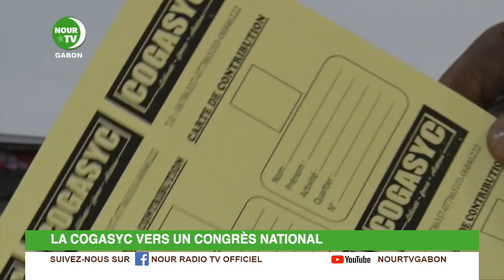COGASYC: appel à la mobilisation des commerçants pour la participation d'un congrès national